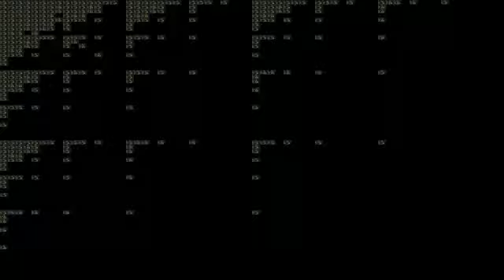shrek says donkey 268,435,456 times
howdy